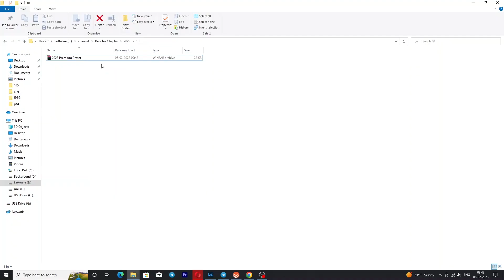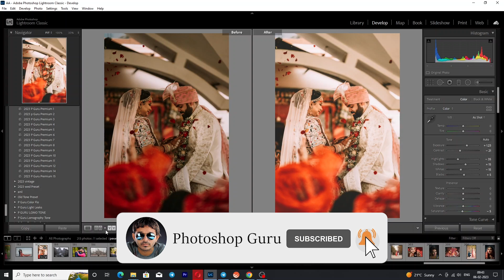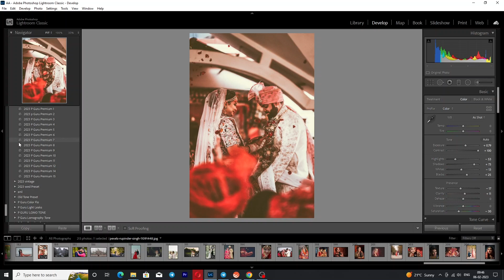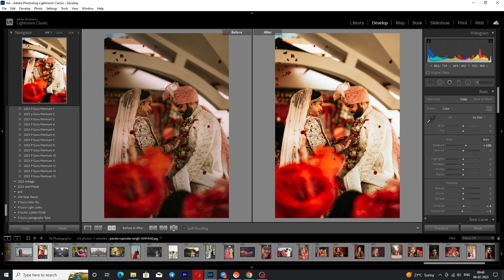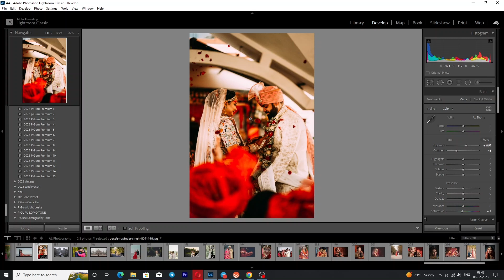wedding lightroom presets.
What is the best preset for wedding photography?
Where are premium presets in Lightroom?
What are premium presets in Lightroom?
Do wedding photographers use presets?

                                🙏  Thankful For Watching! 🙏